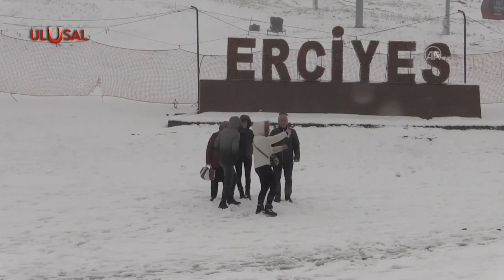Yazı beklerken kar yağışı etkili oldu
Mayısın ayında Sivas, Ağrı, Van, Bitlis ve Kayseri'nin yüksek kesimlerine kar yağdı. Kar kalınlığı bazı noktalarda 5 santimetreye kadar ulaştı.